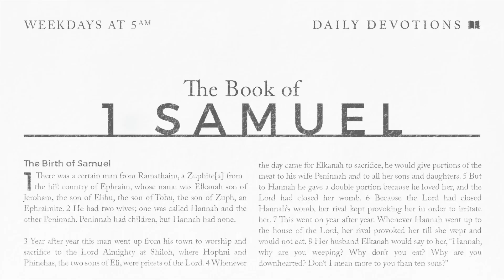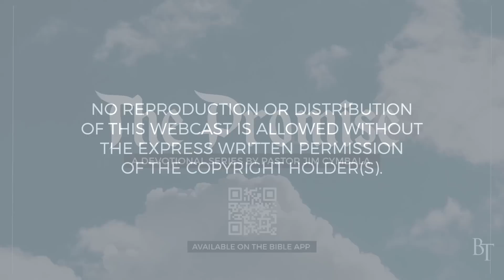1 Samuel Part 72 | Loyalty to the King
Pastor Cymbala speaks about the blessing of being trusted by Jesus to do exploits for him, as he reviews 1 Samuel 14:47-52 on the mighty men that King Saul recruited into his service.